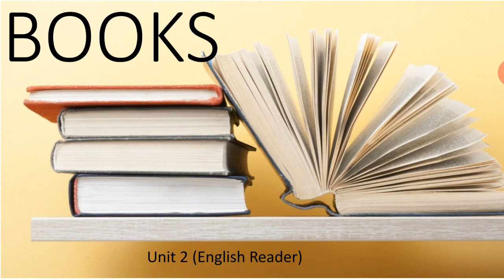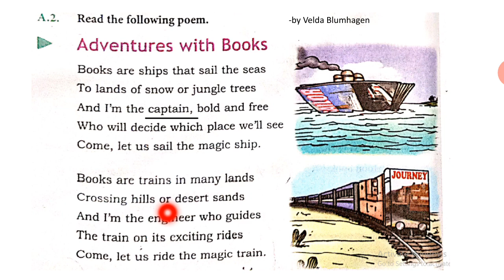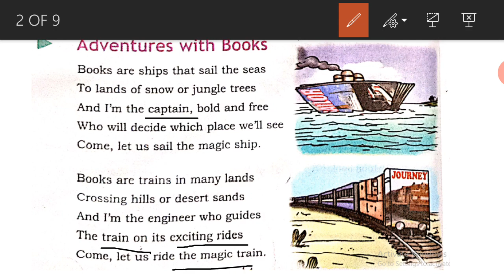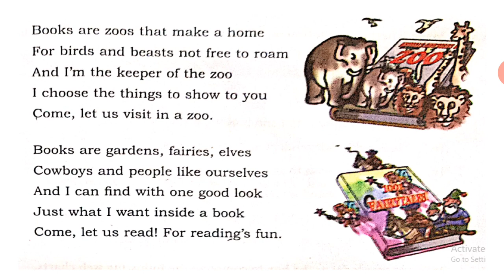Class 5 Subject English Topic Unit 2 Reader Part II